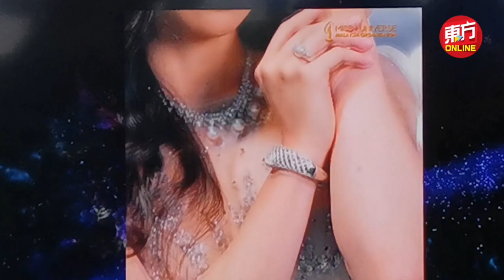推动选美改革 大马环姐组织与NFT Pangolin合推MUMO NFT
马来西亚环球小姐组织（MUMO）、NFT Pangolin的非同质化代币（NFT）商业平台今日合作推出MUMO NFT数字藏品。

在推介礼上，联办单位也宣布将于8SIAN合作，为即将出炉的环球小姐打造独家限量的NFT藏品。

联办单位也呼吁，感兴趣的民众到应用商店里下载Zetrix电子钱包，一起领略NFT平台。（摄影：张真甄）